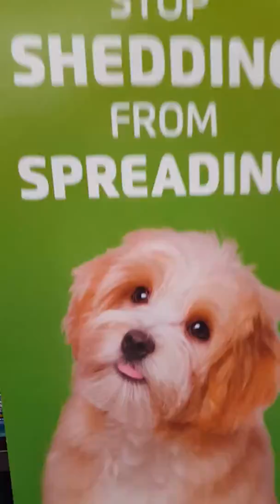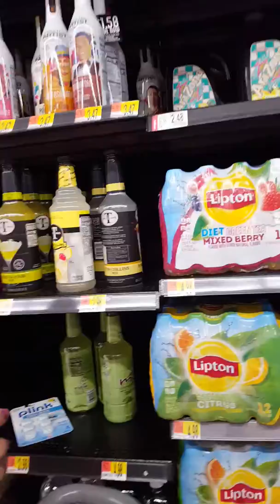Wal-Mart whoops part 2